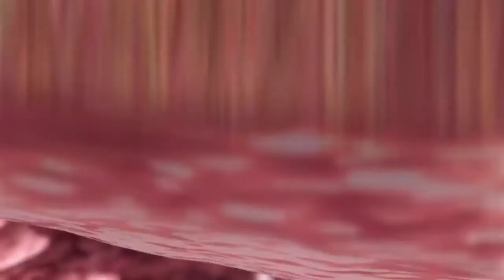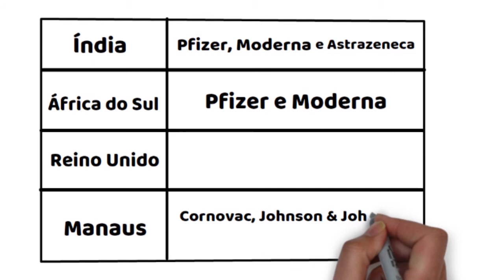A TERRIVEL VARIANTE INDIANA! | ENTENDA O QUE SÃO AS VARIANTES DE UM VIRUS | QuiAtivo Pocket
No vídeo de hoje vamos bater uma papo sobre as variantes do COVID-19. Afinal de contas, o que é uma variante? Como ela é originada? E as vacinas são eficazes contra as variantes? Como impedir o desenvolvimento das variantes? Isso tudo e mais um pouquinho eu te respondo no vídeo de hoje.

Então se joga e vem comigo!

Vídeo realacionado:

Útimo vídeo:

Créditos:

Roteiro: Flávia Santos
Edição: Thiago Resende, Flávia Santos